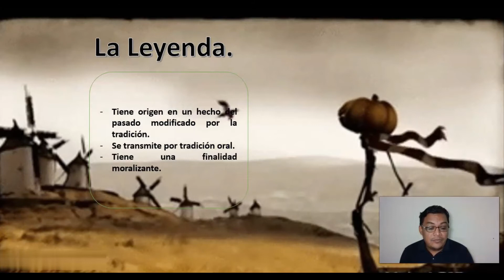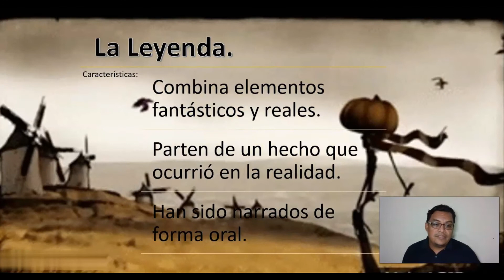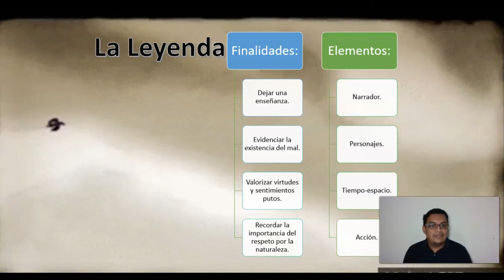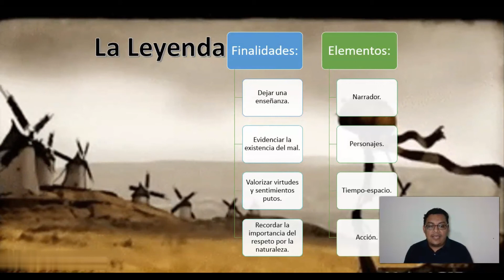La leyenda G8LEU3T2